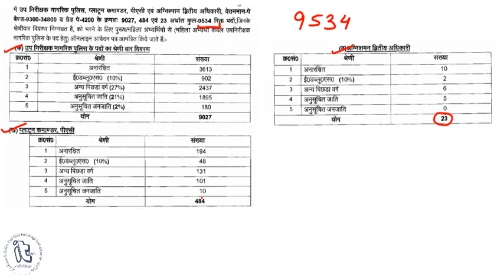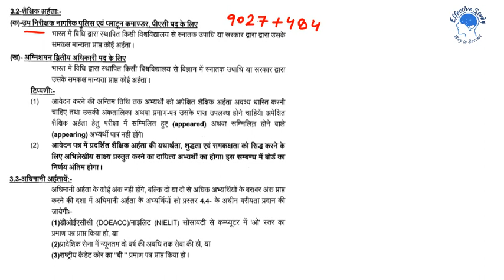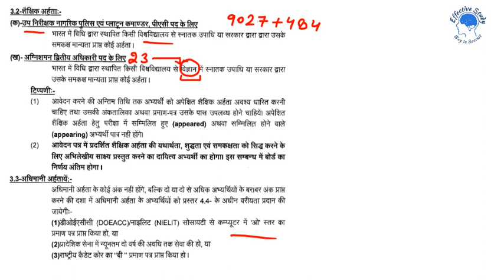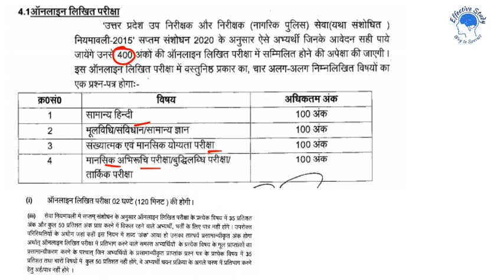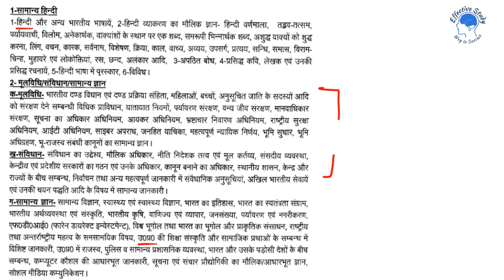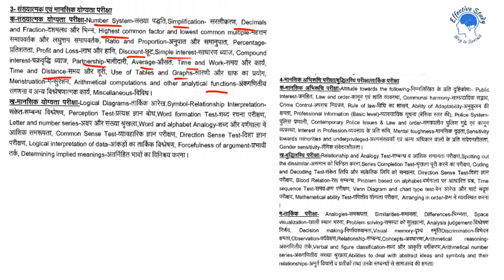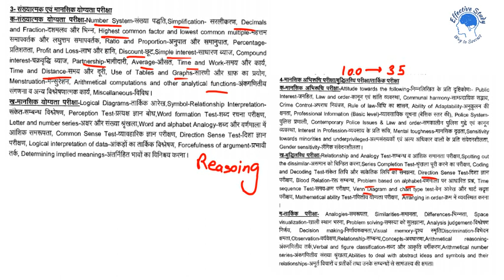UPSI 9534 Vacancy Notification Out